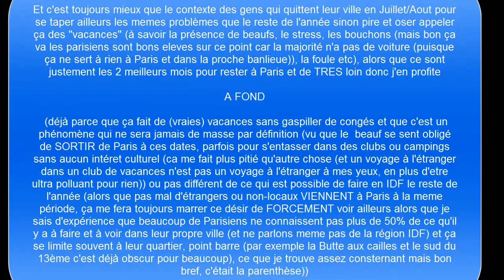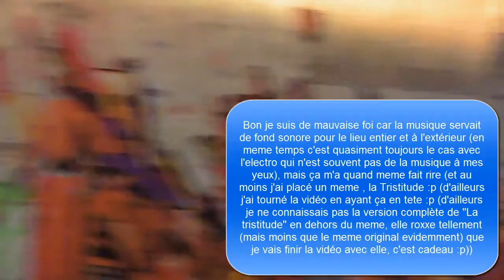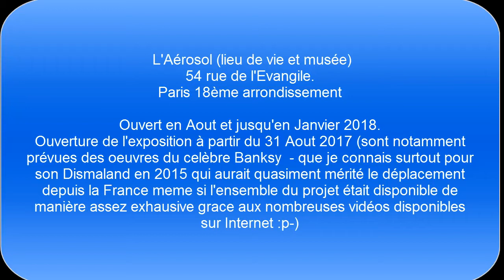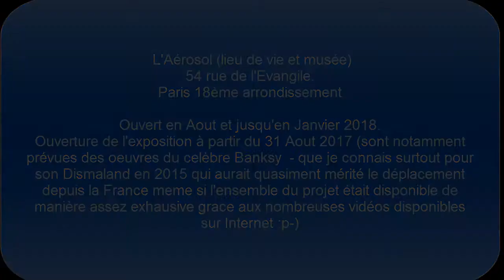Visitons L'Aérosol - Le nouveau lieu de street art à Paris dans le 18ème!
Présentation du nouveau lieu de Street Art à Paris dans le 18ème arrondissement , implanté dans un hangar désaffecté appartenant à la SNCF.
Contient un musée (le mur), des foodtrucks réguliers ainsi que des activités diverses et variées.
Taguer les musées, ici c'est permis ! :)

A partir du 31 aout 2017, le lieu accueillera une exposition avec notamment des œuvres de Banksy prévues au programme, pour ne citer que :p